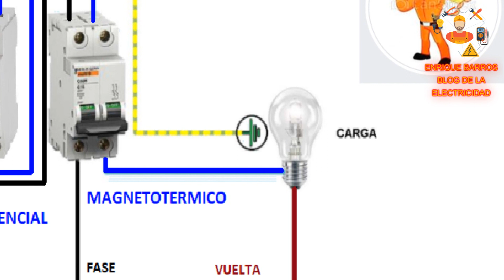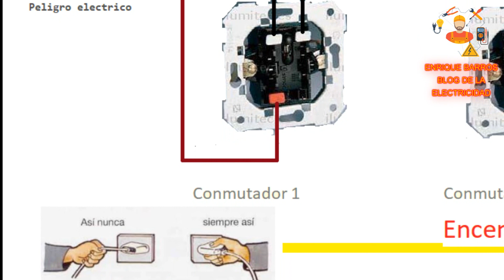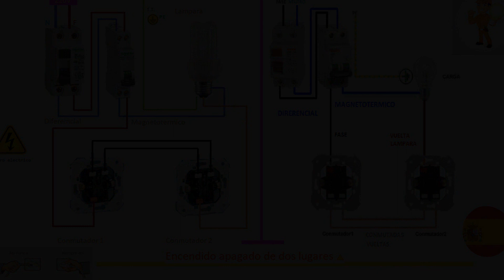Encendido apagado de dos lugares